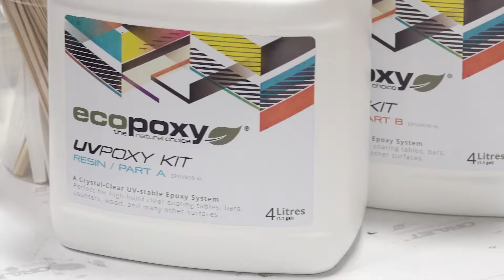Custom Epoxy Countertops: Sample Bronze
Check out this custom countertop sample! When you combine UVPoxy or Liquid Plastic with EcoPoxy's colour, glitter, and metallic pigments, the results are truly stunning! Our product production, and epoxy surfacing solutions for commercial, industrial, institutional, and residential applications are state of the art. Extensive laboratory and field tests, combined with years of satisfied customer use, have proven EcoPoxy Resins & Coatings to be an unparalleled high value and high performance surfacing solution.